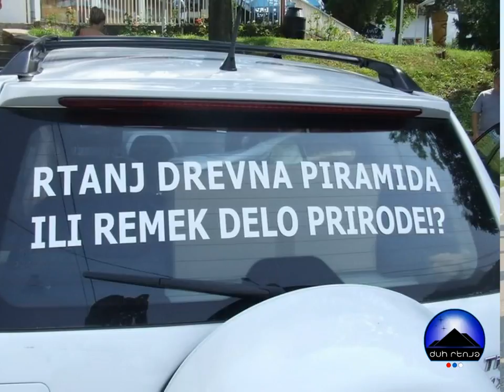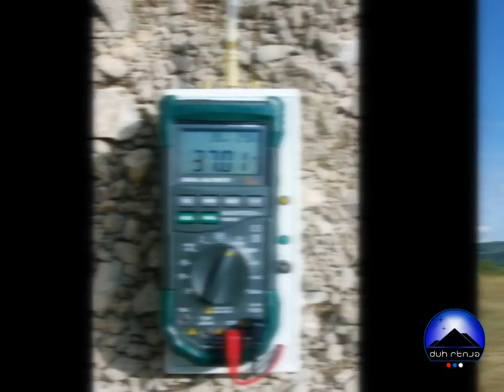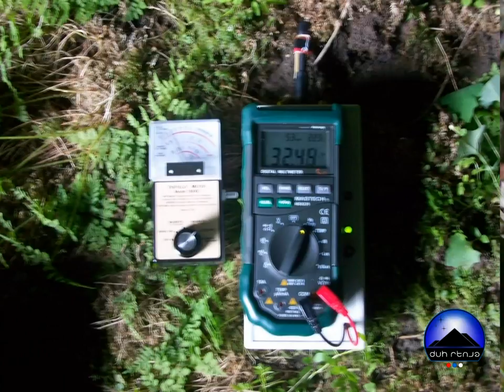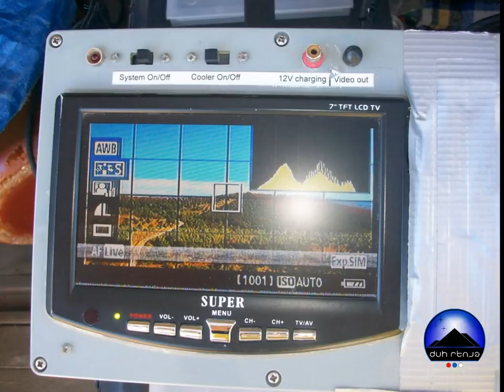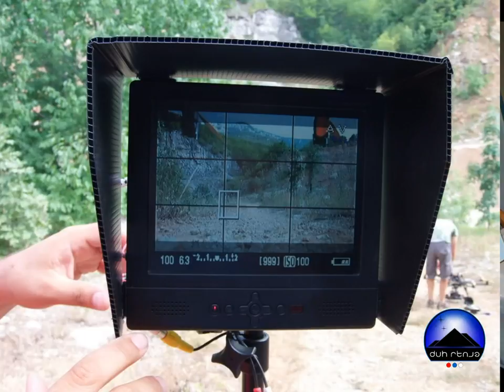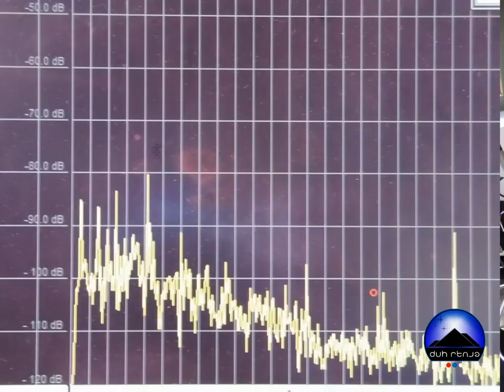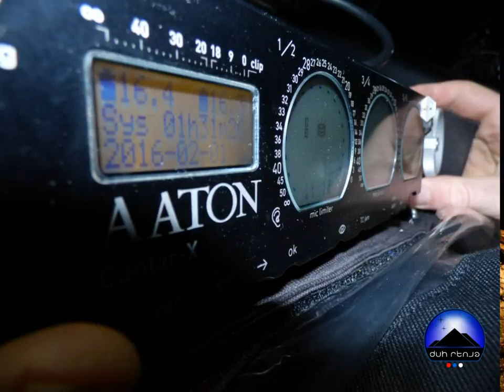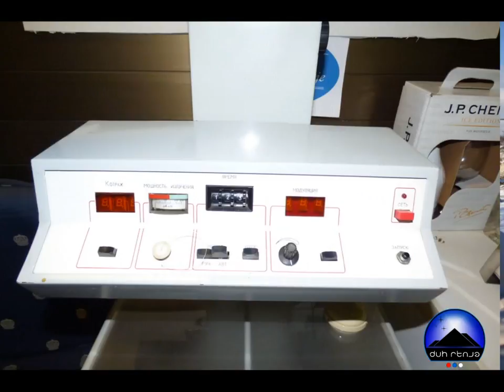Merna oprema korišćena u istraživanjima Rtnja u funkciji piramidalne građevine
Foto slajdovi merne opreme korišćene u istraživanjima Rtnja u funkciji piramidalne građevine - RTANJ JUBILERIJUM